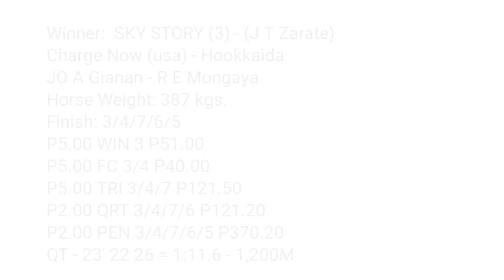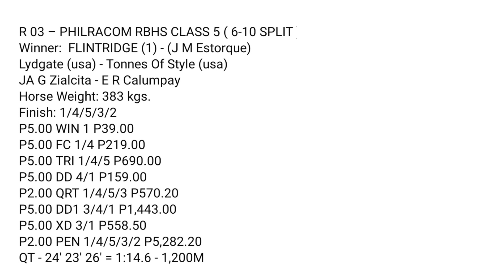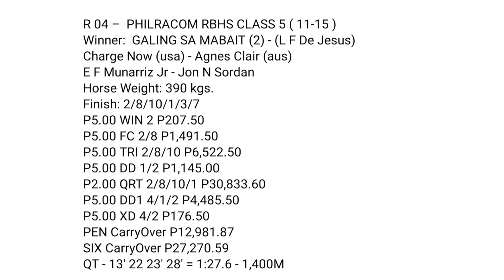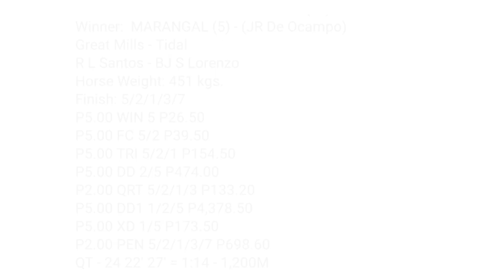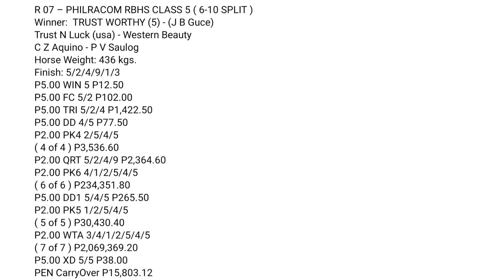RACE RECAP NOV. 16, 2022 WEDNESDAY METRO TURF KARERA